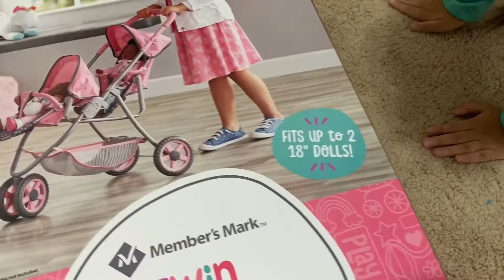Sam club’s twin doll stroller unboxing || Megan toy reviews